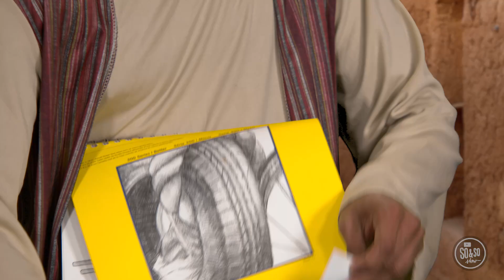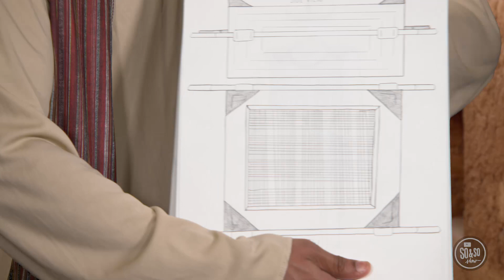Canvas | Week 4 | Elementary 3 - 5 | Camp Hill UMC